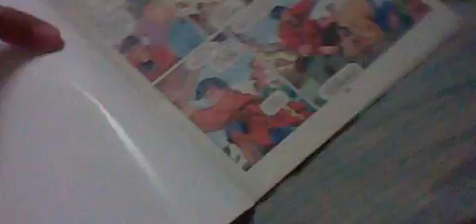WonderMan# 1 (Day 230 - 9/24/12)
Happy to find this